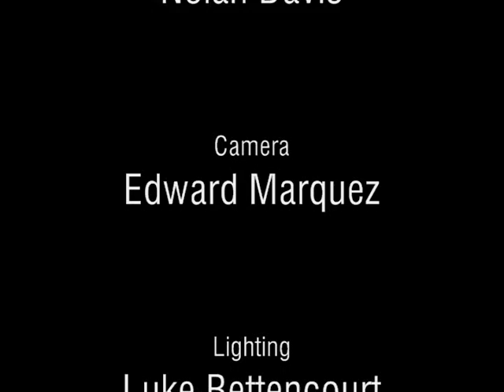Rejected Richard Wacker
A short film made for my film 5 class. A story about a boy who's absolutely in love with a girl but finds out that she likes girls... the hard way. (This video was made entirely by Michael Santellano with the exception of the actors and actresses. Director, assistant director, camera, lighting, sound, set design, and editor were all Michael Santellano. These positions were to be filled by the other names in the production of the credits but none actually attended the production.)